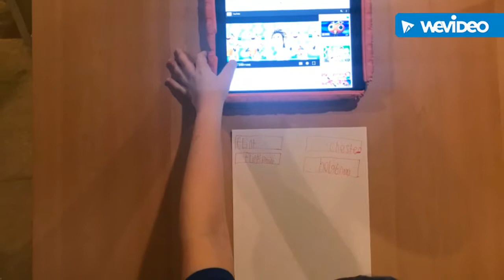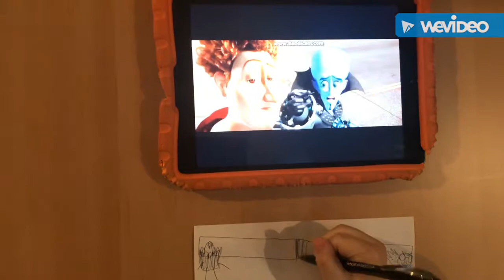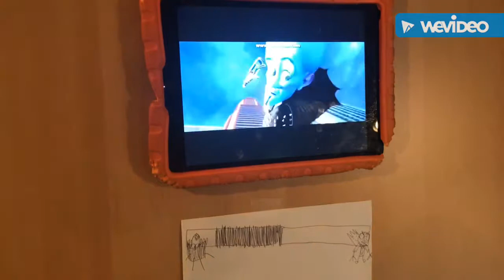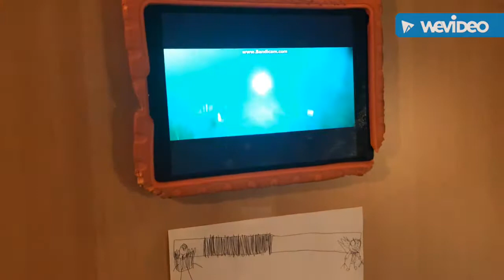Hand drawn health bars mega mind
Health bars hand drawn mega mind